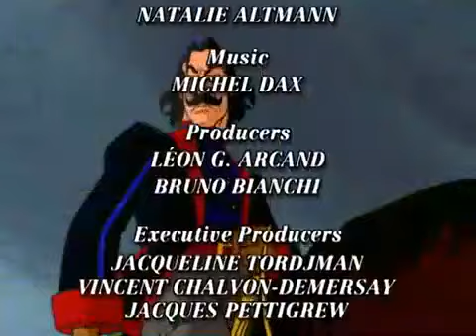SISSI PRINZESSIN SISSI S01 F14 Das verhinderte Wiedersehen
Folge 15 (25 Min.)
Sissi merkt, dass jeder ihrer Schritte am Hof überwacht wird. Kaum jemand spricht mit ihr. Kaiserin Sophie macht Sissi das Leben schwer, indem sie sie mit Verboten und Vorschriften überhäuft. Da ist es nur gut, dass Sissi ihren kleinen Freund Moritz und das Eichhörnchen Pucki ins Schloss geschmuggelt hat. Die beiden versuchen, Sissi das Leben bei Hofe zu erleichtern – und verursachen eine Menge Aufruhr. Helene und Karl haben inzwischen die Mine in Schwarzbach erreicht. Es fällt auf, dass Helene nach wie vor ein besonders intensives Interesse an ihrem ehemaligen Verlobten Franz hat. Ungeniert wirbt sie um seine Gunst. Doch Franz steht Schlimmeres bevor. Als Max und seine Helfer Hans Brauner und andere Verunglückte aus der Mine befreien können, kommt es zu einer weiteren Katastrophe: Bei der Aktion wird der engagierte Retter Franz selbst verschüttet. (Text: hr-fernsehen)

Sissi (Originaltitel: Princesse Sissi) ist eine französisch-kanadische Animationsserie von Bruno Bianchi. Sie wurde erstmals am 27. November 1997 auf France 3 ausgestrahlt. Die Serie basiert auf dem Leben der Kaiserin Elisabeth von Österreich, die Sissi genannt wurde.

Genre: Abenteuer Romanze

Handlung
Für die junge Elisabeth (Sissi), Tochter eines bayerischen Herzogs, für die kein Abenteuer zu gefährlich ist, ändert sich ihr Leben von einem Tag auf den anderen, als sie die beiden österreichischen Prinzen Franz und Karl trifft. Es dauert nicht lange, bis Sissi und Franz Pläne für ein gemeinsames Leben machen. Sissis Vater Herzog Max und Franz' Mutter, die österreichische Kaiserin Sophie, stehen diesen Plänen zunächst kritisch gegenüber, ändern jedoch später ihre Meinung. Obwohl Sissi Franz über alles liebt, zweifelt auch sie im Verlauf der Serie mehrfach daran, ob sie eine gute Kaiserin sein würde.